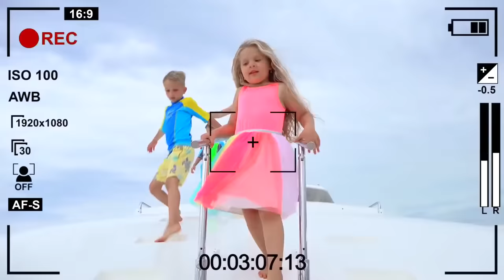Nastya Diana Vlad and Nikita play pirates and find treasure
Nastya goes for a treasure hunt with Diana, Vlad, Nikita and Roma. Children play pirate games and find a treasure on the island. Kids becomes detective and they celebrate a fun pirate party on the yacht.